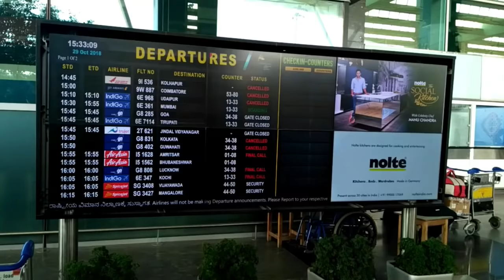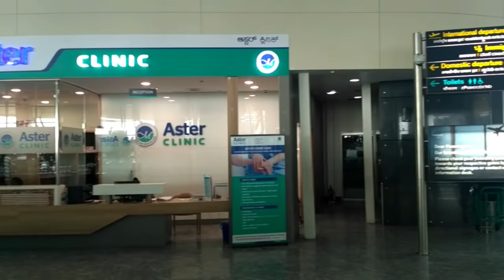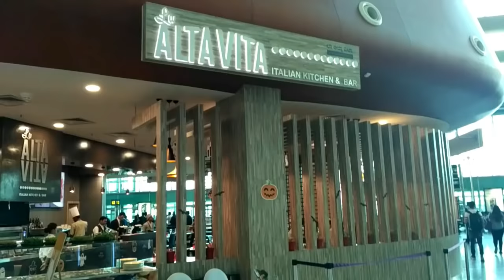Bangalore International Airport Inside Look | Kempegowda International Airport - Bengaluru, India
Kempegowda International Airport is an international airport serving Bengaluru, the capital of the Indian state of Karnataka. Spread over 4,000 acres, it is located about 40 kilometres north of the city near the village of Devanahalli.

Thanks for your moral support.